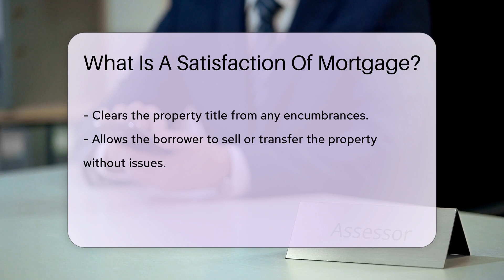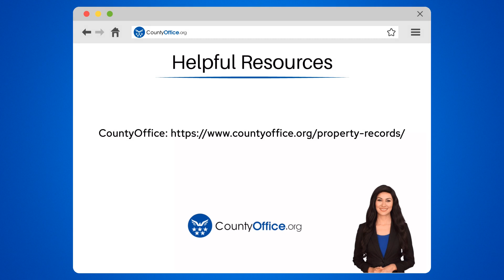What Is A Satisfaction Of Mortgage? - CountyOffice.org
What Is A Satisfaction Of Mortgage? In this enlightening video, we delve into the significance of a Satisfaction of Mortgage, a crucial legal document that impacts property ownership. Discover the essential role it plays in releasing a lender's lien on a property, providing proof of mortgage fulfillment for borrowers. Learn why recording this document in the county's public records is vital for clearing property titles and facilitating seamless property transfers. Ensuring proper documentation of a Satisfaction of Mortgage is imperative to prevent future disputes and complications in mortgage transactions.

He